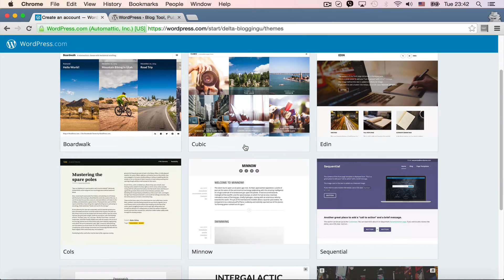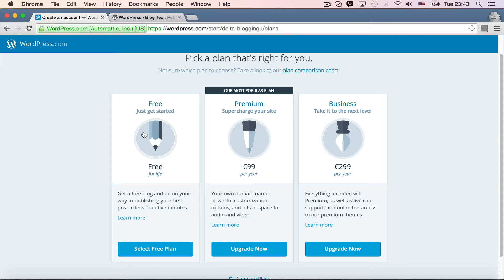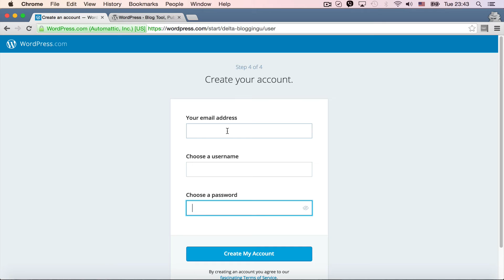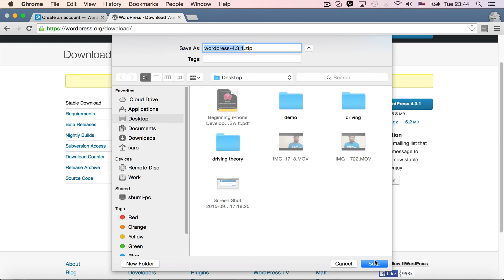Digitaloy - Download Wordpress (লেকচার ৪)